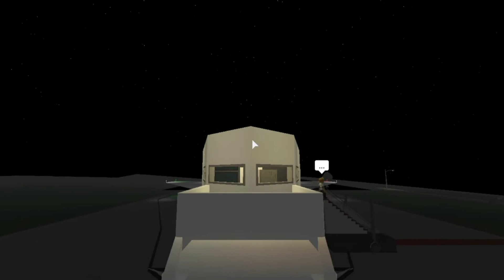CONCORDE IN BLOXBURG!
Today, we tour the Lufthansa Concorde in Bloxburg build by Capitan Geonick12. This plane has two classes, economy and First. It is one of few (Maybe only) Concorde in Bloxburg-Roblox. It's the best Concorde I have ever seen in Bloxburg and I am honored to film a YouTube video about it.

Recorded by: OBS studio
Editing program: In-Shot
Links to all Games:

Something about Roblox:
Roblox is an online game platform and game creation system that allows users to program games and play games created by other users. Founded by David Baszucki and Erik Cassel in 2004 and released in 2006, the platform hosts user-created games of multiple genres coded in the programming language Lua. Roblox is free-to-play, with in-game purchases available through a virtual currency called "Robux". As of August 2020, Roblox has over 164 million monthly active users, with it being played by over half of all children aged under 16 in the United States. Roblox has received generally positive reviews from critics.
Source: Wikipedia

And something about Bloxburg:

The game is an open-world life simulation game that takes place in the fictional city of Bloxburg. Players must take care of their character by fulfilling moods. Also, players can build and customize their house to their heart's content. Players can also achieve skills, work for money, and explore the large city.
Source: Roblox Fandom

Last but not least, something about Concorde:
The Aérospatiale/BAC Concorde (/ˈkɒŋkɔːrd/) is a British–French turbojet-powered supersonic passenger airliner that was operated until 2003. It had a maximum speed over twice the speed of sound, at Mach 2.04 (1,354 mph or 2,180 km/h at cruise altitude), with seating for 92 to 128 passengers. First flown in 1969, Concorde entered service in 1976 and continued flying for the next 27 years. It is one of only two supersonic transports to have been operated commercially; the other is the Soviet-built Tupolev Tu-144, which operated in the late 1970s.
Source: Wikipedia

Ami 2020